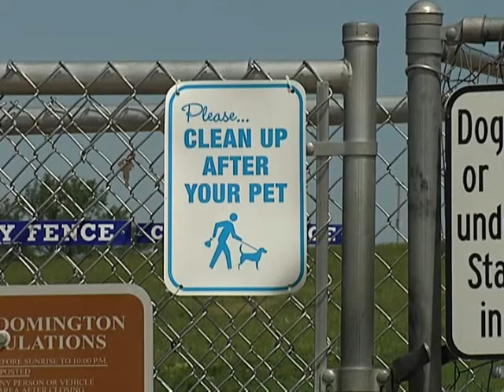In the Eyes of a Dog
Explore Bloomington's off-leash recreation area for dogs from the eyes of a pet. Learn the benefits of pet interactions with other dogs and people alike, while being sure you're following the park rules.